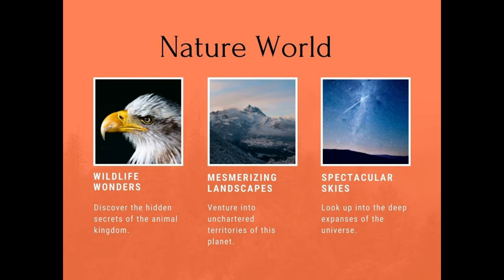Flowers Blooming With Nature | Time Lapse HD Clip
Welcome to "Nature World"